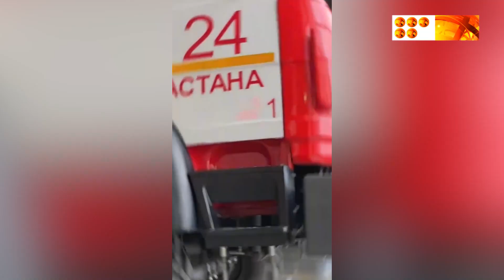19 қазан құтқарушылар күні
Қарағанды облысы бойынша 9 ай ішінде біздің құтқарушыларға 5 мың 750 шақырту қоңырауы жолданған. Облыстық ТЖ департаменті мамандары жыл басынан 2 мыңға жуық адамды құтқарған.